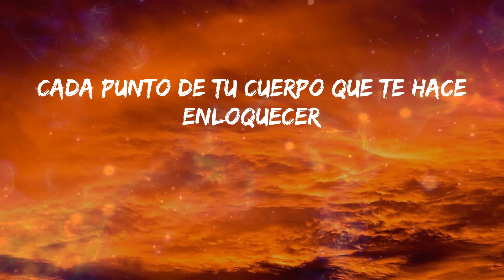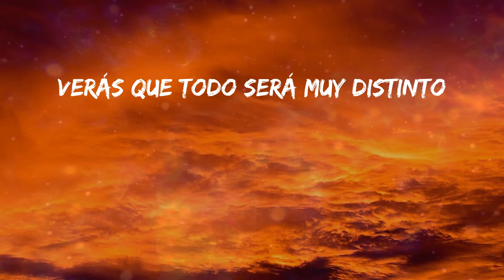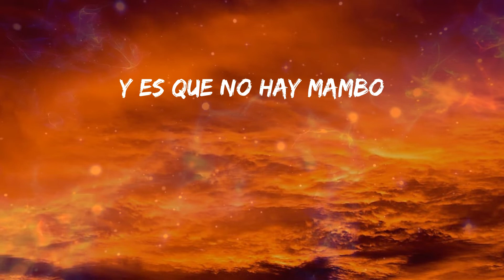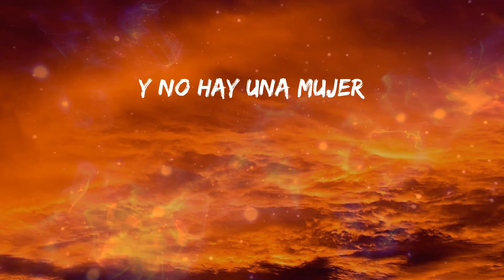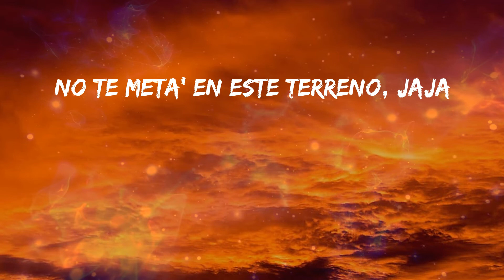Nacho - Dame Una Noche - Remix (Letras)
🎼 Dame Una Noche - Remix Letra - Nacho

Letra: Nacho - Dame Una Noche - Remix

Dices que no vas a enamorarte
Que de amor ya nadie puede hablarte
Que otra vez
Tú no vuelves a caer
Dice' que no pierde' más el tiempo
Que no vas a arriesgar el sentimiento
Ni por mí
Que te da miedo perder
Es que ya lo tengo decidido
Cambiaré completo tu destino
Verás que todo será muy distinto
Conmigo
Dame una noche sólo contigo
Voy a quererte como nadie te ha querido
Dame una noche, sólo te pido
Yo quiero ser quien acelere tus latidos
Dame una noche
Dame una noche contigo
Pa' que sienta' lo que nunca habías sentido, baby
Si me dejas, adivino
Cada punto de tu cuerpo que te hace enloquecer
Una noche de ra-pa-pan-pan
Fuego' artificiales suenan ra-ta tan-tan, girl
Yo voy a darte lo que nunca olvidarás
Voy a llenar tu corazón, lo vo'a inundar
Y no hay una mujer
Que pueda compararse
Una y otra vez
Yo sólo quiero amarte
Que pueda compararse
Conmigo
Dame una noche
Oh
Y es que no hay mambo
Como el domi', jaja
Manny Cruz (jaja)
Daniel Santacruz (wuh)
La criatura, bebé
Fuímono'
Dale mambo
Ay
Que pueda compararse
Que pueda compararse
Voy a quererte como nadie te ha querido (oh)
Dame una noche
Tu-ku-tu, tu-ku-tu
¡Que suene!
Pero que sabroso
Ay, Dio', ah
Venezuela, Dominicana
Fuímono'
La criatura, bebé
Santacruz
Manny Cruz
Ya tú sabe' como lo hacemo'
No te meta' en este terreno, jaja